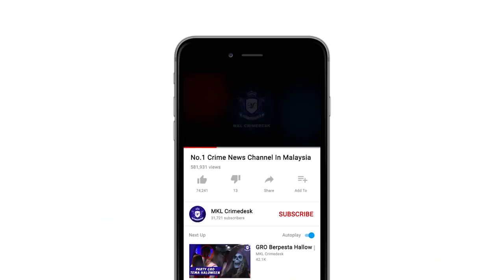Ucapan Raya Agensi Penguatkuasa